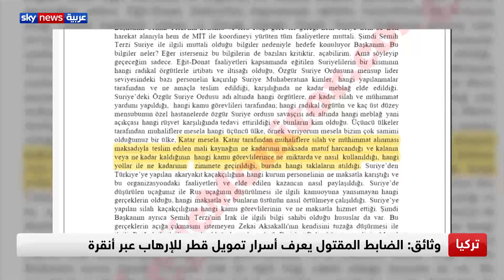صحيفة تبث شهادة ضابط عن اغتيال زميله بأوامر من جنرال تركي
كشفت صحيفة نوردك مونيتور وثائق تكشف عن تورط ضابط تركي كبير باغتيال جنرال آخر بسبب معرفته لمعلومات حساسة.
وكشف ضابط تركي معتقل في شهادة له أمام المحكمة أن زميله قتل لمعرفته بأسرار تمويل تركيا وقطر لجماعات إرهابية في سوريا